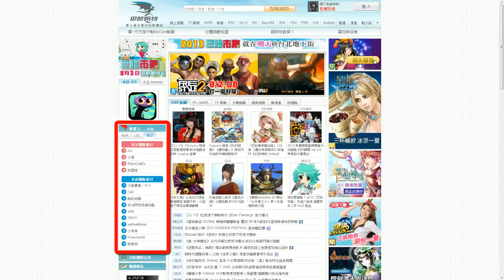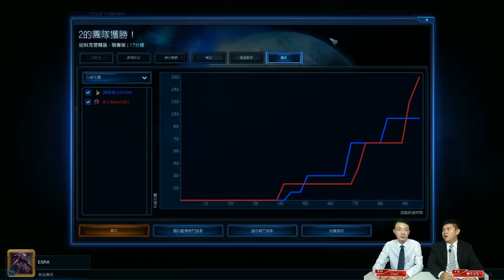[電競王-SC2]2013R3#28_ErEvilSD vs. BlackCatEx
賽評:ClasH；主播:黑田佑司
《對戰清單》ErEvilSD(神族) vs. BlackCatEx(蟲族)
《賽制》BO3

[第1局]
地圖：克哈浮游島-天梯版
勝利者：ErEvilSD
[第2局]
地圖：紐科克管轄區-聯賽版
勝利者：ErEvilSD

《總比分》2:0
《總勝利者》ErEvilSD
日期:2013/08/03-1600